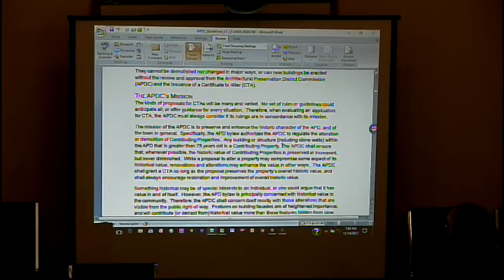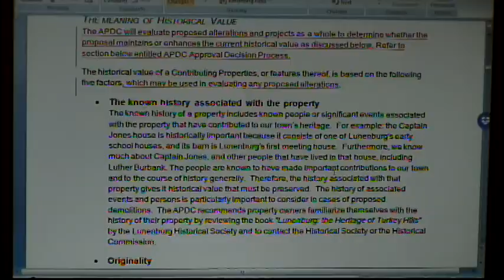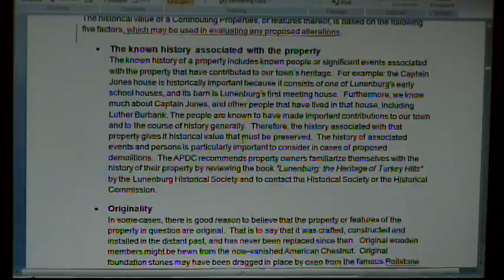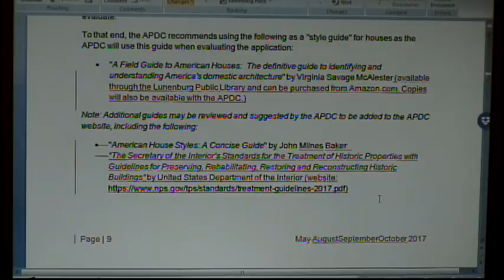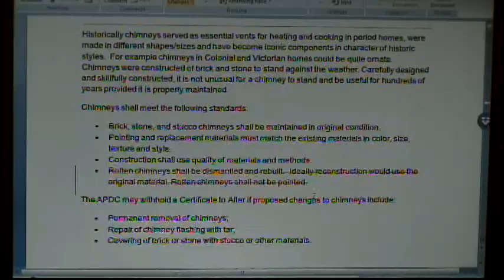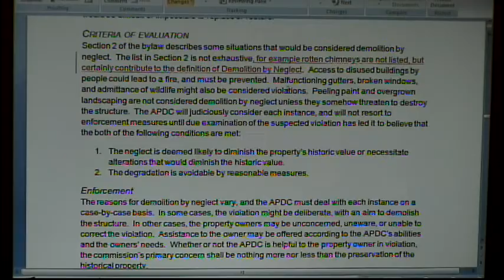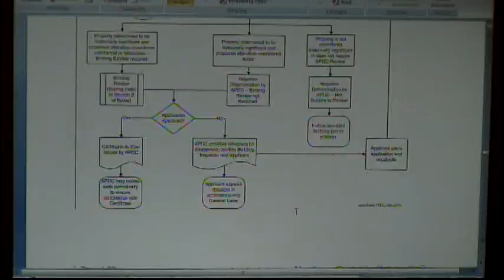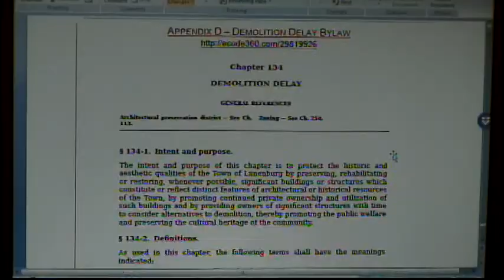Selectmen Meeting 11.14.17